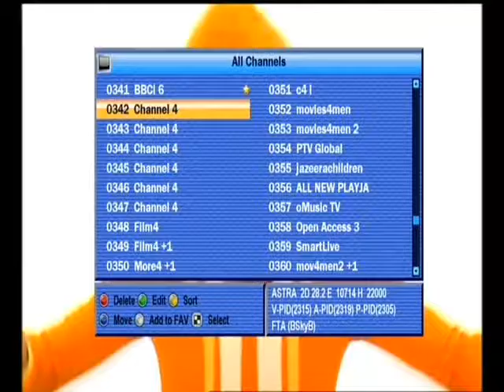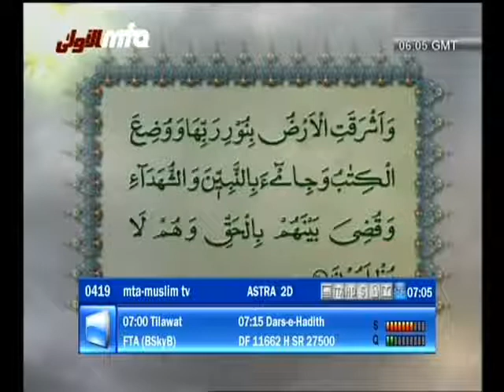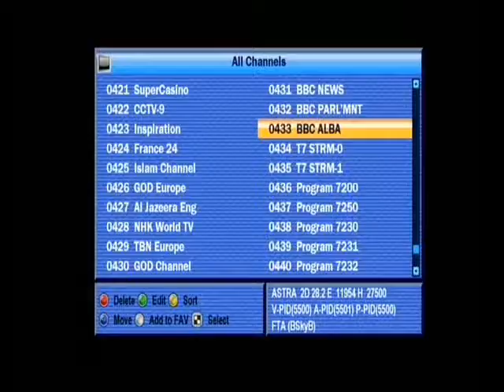tv reception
my tv reception